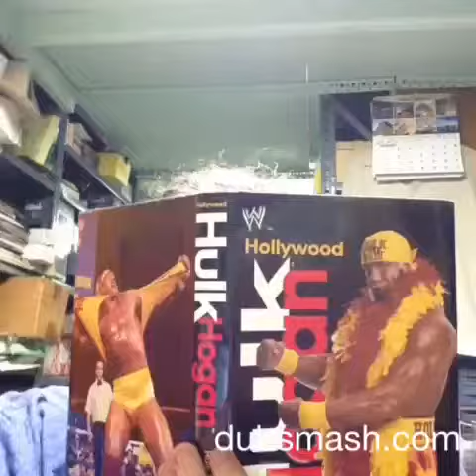Dubsmash Minas Take 1